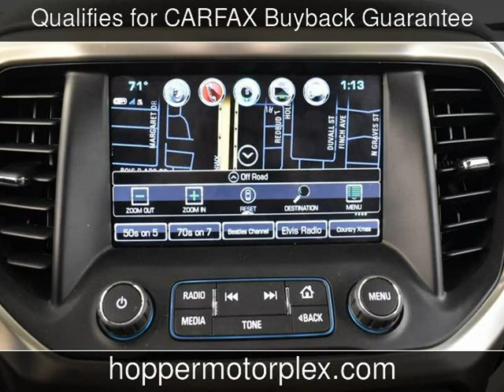2018 GMC Acadia Denali Used Cars - McKinney,Texas - 2019-12-09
See more details about this used car This 2018 GMC Acadia Denali with 19,592 miles is for sale at Hopper Motorplex.